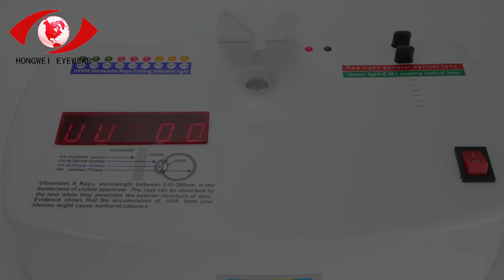china's best Sports glasses manufacturer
In this video, I'll show you china's best Sports glasses manufacturer. It's essential for every to understand how to china's best Sports glasses manufacturer.